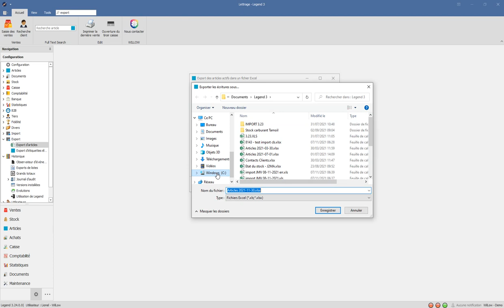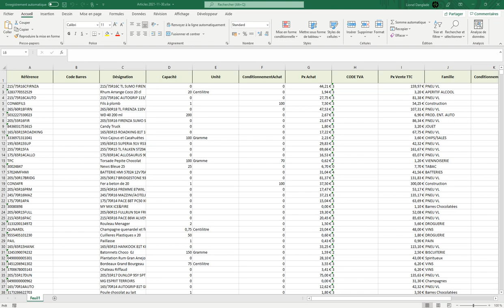Comment exporter des articles ?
Dans ce tutoriel, vous découvrirez pas à pas comment exporter des articles dans votre logiciel Legend ou Everest.